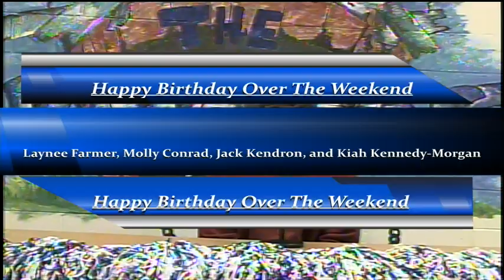BASH-TV for Friday, March 3, 2023